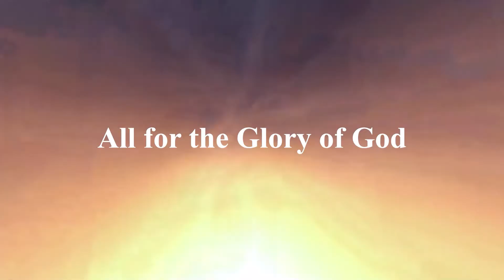RENTAL EXPENSES IN THE PHILIPPINES | EXPAT MUST WATCH THIS!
The Philippines is one of the world’s largest archipelago nations. It is situated in Southeast Asia in the Western Pacific Ocean. Its islands are classified into three main geographical areas – Luzon, Visayas, and Mindanao. Because of its archipelagic nature, Philippines is a culturally diverse country. With its topography consisting of mountainous terrains, dense forests, plains, and coastal areas, the Philippines is rich in biodiversity. It is considered as one of the mega biodiversity countries in the world with a high percentage of flora and fauna endemism.

Thank you all for your love and kindness especially supporting our Channel. Time will come and we can reach our goal we have to give it back as well to the people who really need it the most. Helping one another is the key to success.